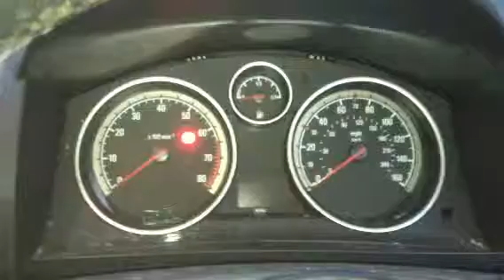T1994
Opel Zafira B